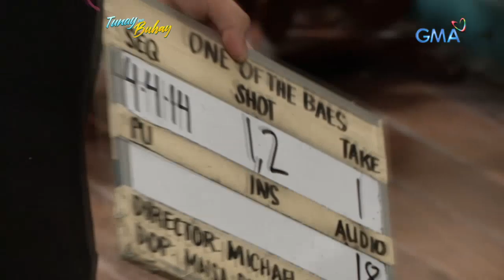Tunay na Buhay: Kumusta kaya bilang katrabaho si EA Guzman?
Aired (October 23, 2019): Napapanood ngayon sa GMA primetime rom-com series na 'One of the Baes' ang Kapuso actor na si EA Guzman. Kumusta naman kaya siya katrabaho?

Hosted by Pia Arcangel, 'Tunay na Buhay' is a docu-reality program in the Philippines that touches its viewers with the stories of struggles and triumphs of different people.

Watch it every Wednesday, 11:35 PM on GMA Network. for our full episodes.

Para sa iba pang detalye, bisitahin lamang ang link na ito